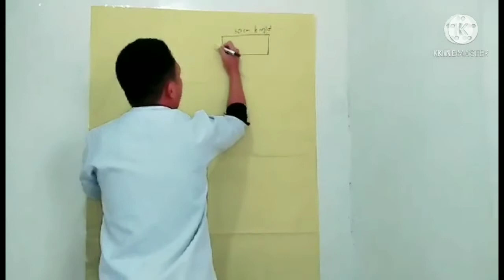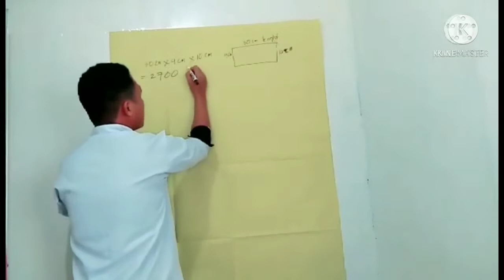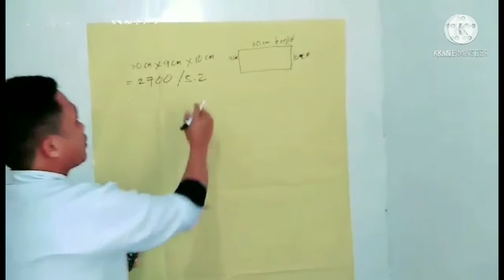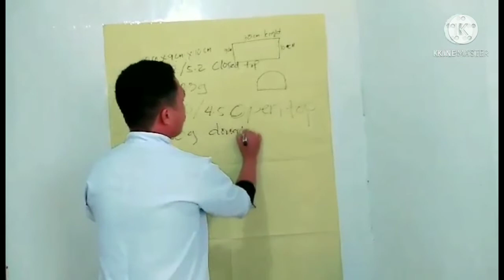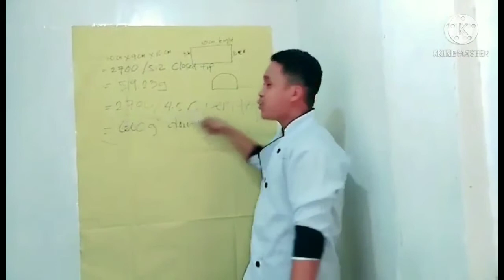How to Determination of Scaling Weight. Vlog#2 Baker King Kitchen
: cake pans
: Bread pans
: Application and exercises